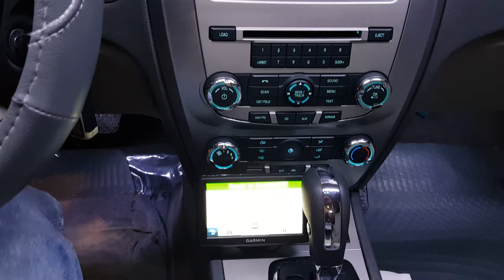Fusion on swangas done by Keith's Customs